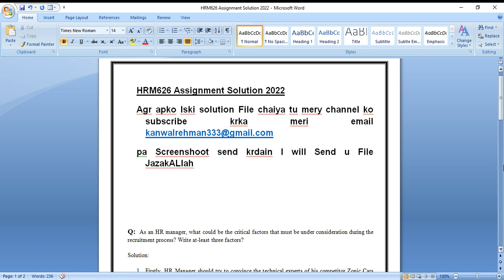HRM626 Assignment no 1 Solution with FIle 2022 |100 percent Correct Solution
HRM626 Assignment Solution 2022
pa Screenshoot send krdain I will Send u File JazakALlah